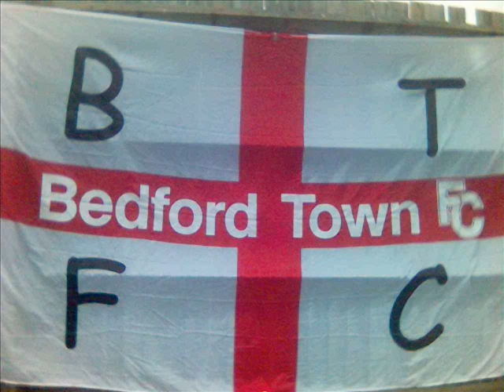Stuart Bimson Interview 13.10.2007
about how he feels the season is going, after Bedford's 2-0 home win over Gloucester City.